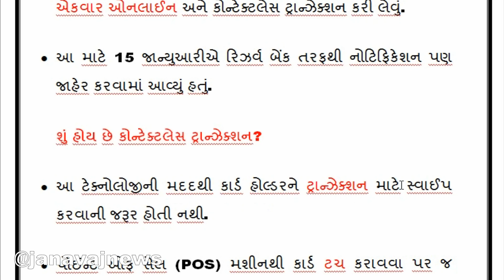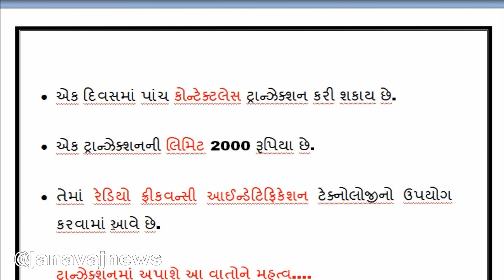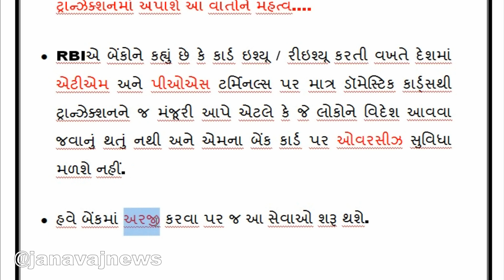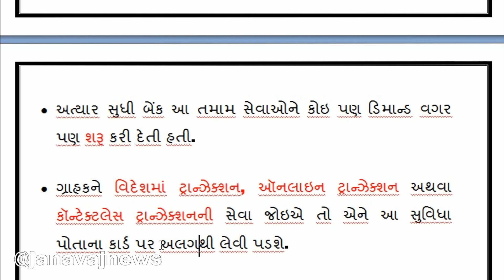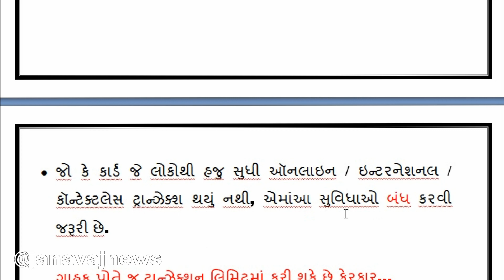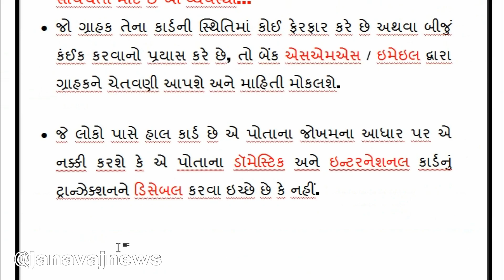આવતીકાલથી ડેબિટ અને ક્રેડિટ કાર્ડ માટે લાગૂ થશે RBIના આ નવા નિયમો, તમારા ખિસ્સા પર થશે આવી અસર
rbi bank new rules, rbi new rules 2019, rbi_new_rule, new rule of rbi

NOTE : ALL THE IMAGE & PICTURES SHOWN IN THIS VIDEO BELONGS TO THE RESPECTED OWNERS NOT ME.